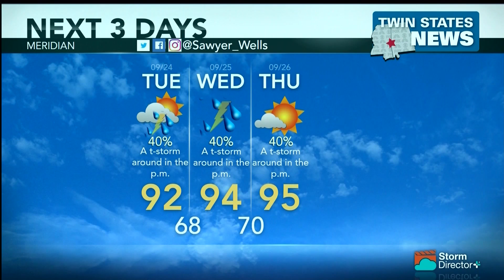Weather September 23, 2019